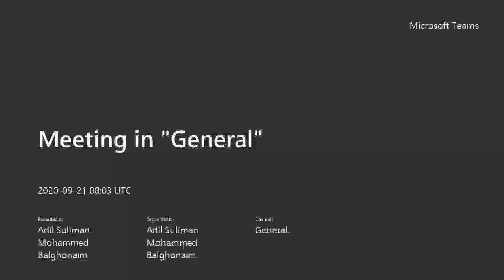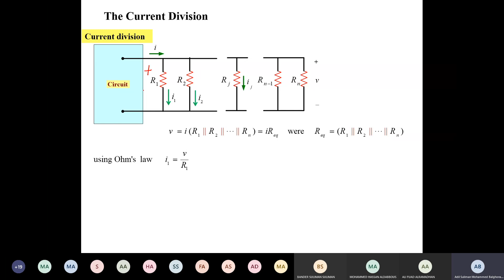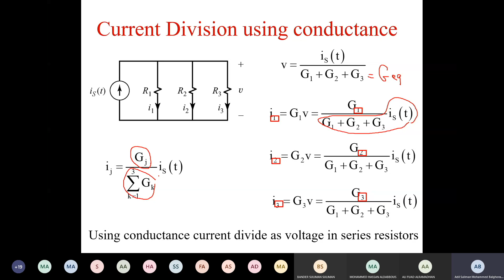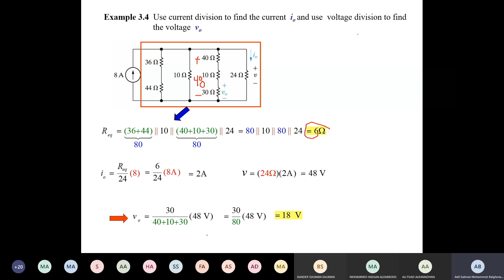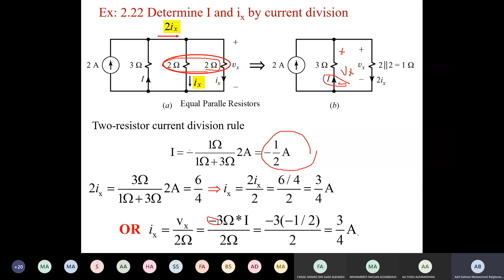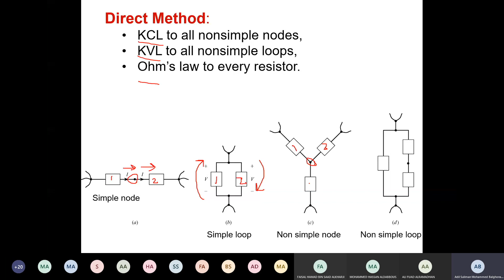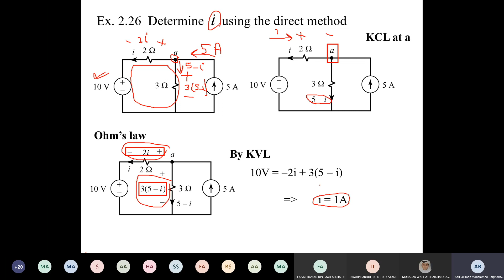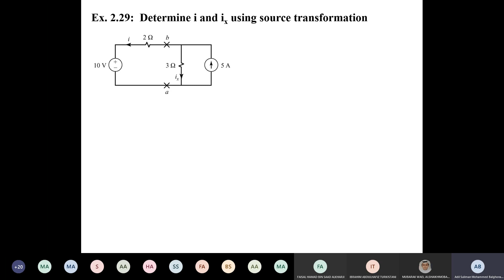6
هذه الفيديوات مقدمة من جامعة الملك فهد للبترول والمعادن
وانا مجرد ناقل لها
مادة electrical circuits

 ee204 للدكتور عادل بالغنيم

لا تنسونا من دعاءكم